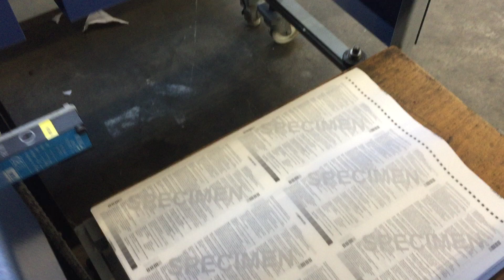DG press - Vision 520 - Sheeter and high-pile delivery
Sheeter and high-pile delivery unit on a refurbished Vision 520 - 2-color press for the pharma market